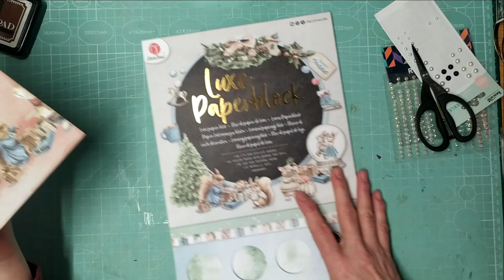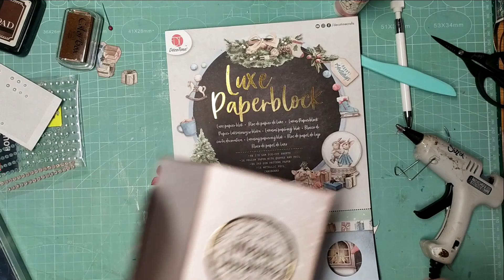TUTO Carte de noël avec le luxe paperblock de chez Action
die formes
mes boutiques
Brico&scrap
Beebeecraft
 -10% sur votre commande avec le code nathalie10
- 25% de remise sur une commande de minimum 19 € avec le code nathalie
boutique Craspire
10% avec le code gall10

mes produits chouchou
mon massicot

dies silhouette homme

lien des brusho :

outils de modelage pour les fleurs :

vernis colle mat :

papier de soie :

le brou de noix en poudre
encre blanche

 uni ball blanc

medium mat pour coller

crayon distress